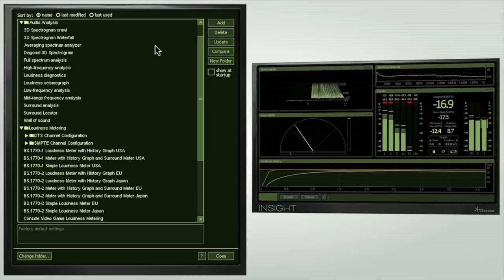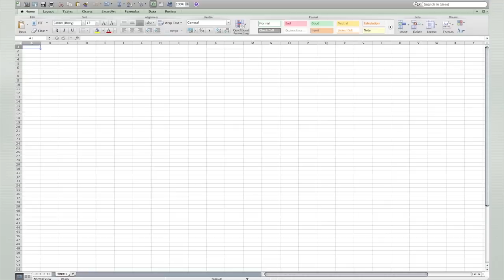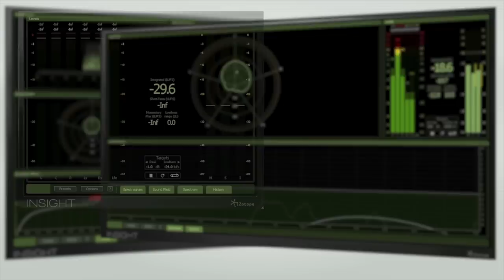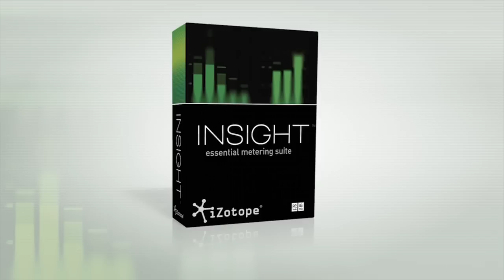Feature Übersicht | iZotope Insight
iZotope Insight, die essentielle Metering Suite für Postproduktion und Broadcast-Anwendungen. Dieses Video macht Sie mit allen neuen Funktionen von Insight vertraut.

Insight bietet eine vollständige Palette von Audio-Analyse und Metering Tools, ideal zur Visualisierung von Änderungen während des Mix-und Mastering-Prozesses, zur Fehlersuche in problematischen Mixes und zur Kontrolle der Einhaltung von Broadcast Loudness-Standards.

Vollständig anpassbar und bequem skalierbar, ermöglicht Insight die visuelle Kontrolle aller relevanten Informationen in Ihrem Mix. Insight nutzt Open GL um eine optimale Prozessor-Leistung zur Bearbeitung Ihres Audio-Materials zu gewährleisten.